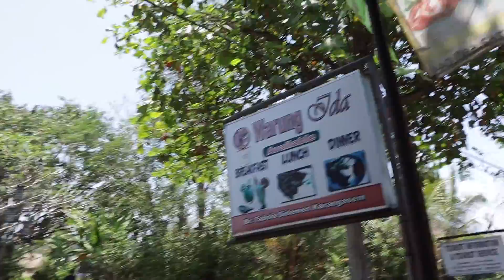Best Bali Food Recipes | Sideman Bali Indonesia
Hello guys today I'm at Sidemen Bali Indonesia we stay at arta nadi villa
and I would love to show you what I had for lunch at Warung Ida in Sidemen we ordered Chicken on the pan it's the best sellers and she was so kind to share the recipe with us let's see guys how she cook the chicken on the pan.

If you would like to read more about our trip

💁🏻‍♀️And if u want to become sponsor help me grow my channel and have more video for you guys to watch I leave the PayPal account and the patron account down below 💗

Chat with me private
See my picture and video that I'll never post on others place

RH